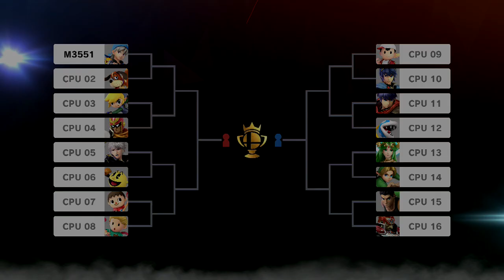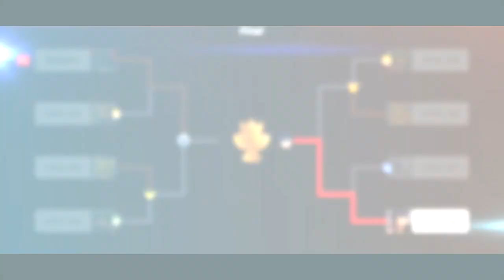This is FINE//SuperSmashBrosUltimate//Spirit Tournament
Tried a Spirit Tournament with broken Spirits on both fighters... It went as well as you would think in very rusty with spirits because who the hell played the Adventure Mode after like two years on the release..I may practice up with spirits offcam/oncam idk so i could try a tournament like this again. May also get my friend over so we can do a spirit tourney .
Messi